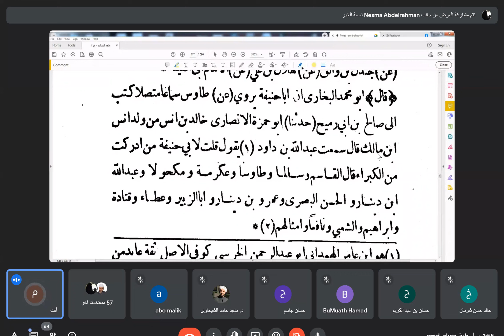61 جامع مسانيد أبي حنيفة للخوارزمي على الشيخ محمد مطيع الحافظ من 1662 إلى 1690 ص 307 ج 4 دار ابن حزم